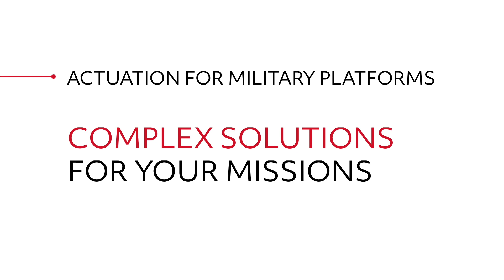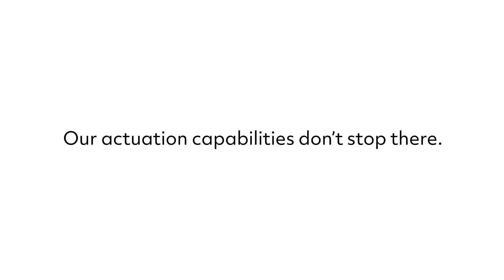Actuation Capabilities for the Military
Actuation systems play a critical role in mission aircraft and missiles. And no two missions, their platforms, or their actuation requirements are exactly the same. Collins Aerospace's actuation team brings decades of experience offering tailored actuation systems to keep you flying.